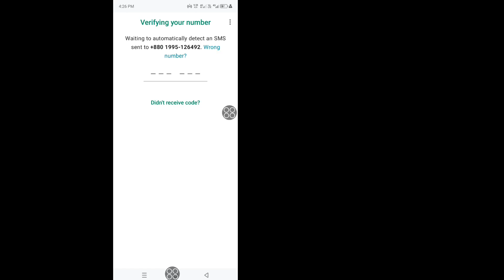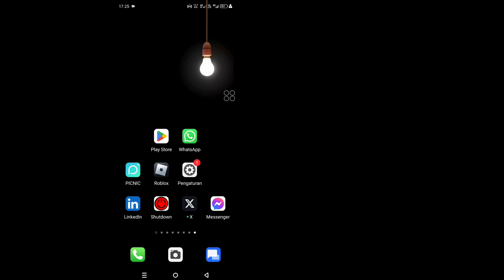Perbaiki masalah Waktu Verifikasi Whatsapp 2024 | Bagaimana cara melewati waktu verifikasi WhatsApp?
Saya akan menunjukkan kepada Anda Cara Memperbaiki masalah Waktu Verifikasi Whatsapp. tonton video ini dan pelajari Cara Memperbaiki masalah Waktu Verifikasi Whatsapp [ iPhone dan Android]